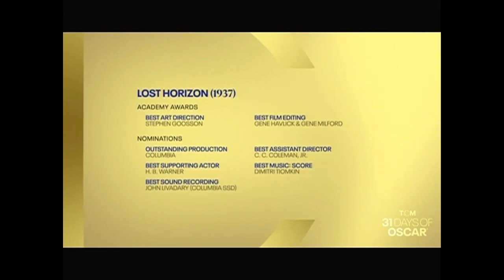TCM Comments on Lost Horizon (1937)